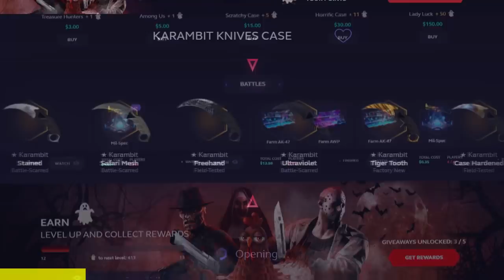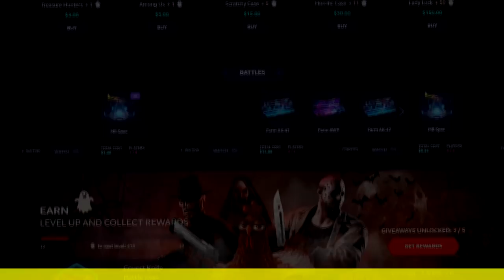Butterfly Emerald moments.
VERY COOL EMERALD GAMEPLAY YES.

MUSIC USED
yung gravy ft bbno$ - rotisserie.
In Shadows We Wait (prod Trulife)